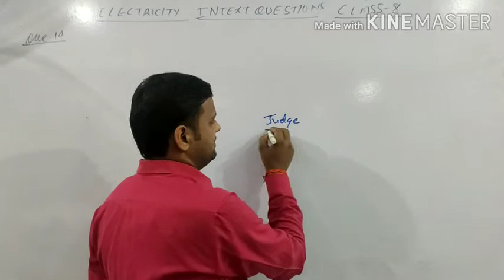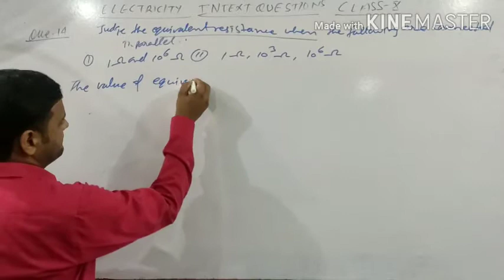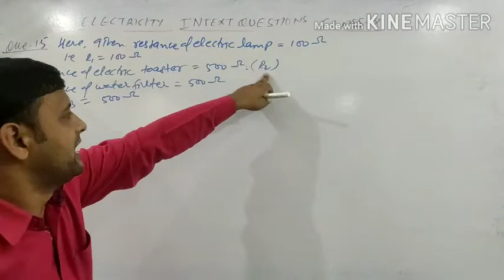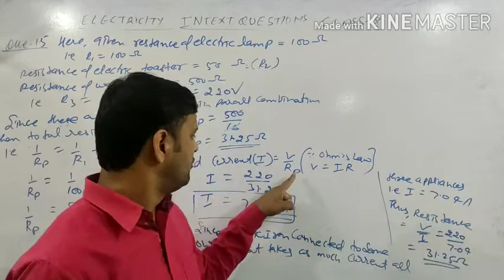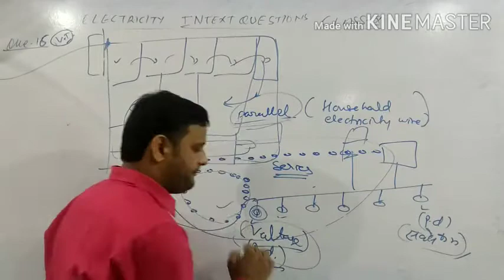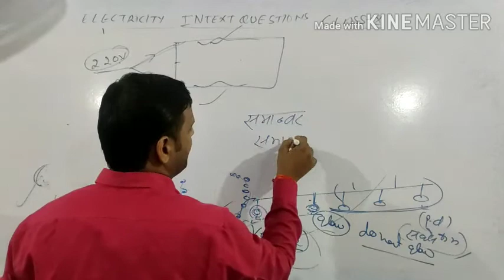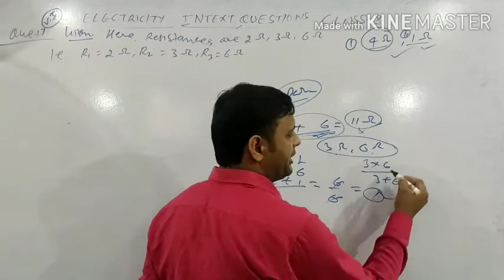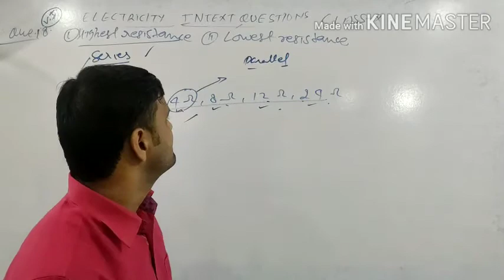Electricity INTEXT question 14,15,16,14,18,class10 science ncert solution